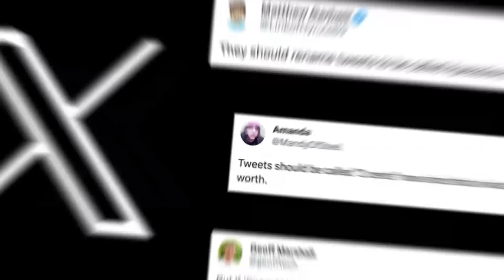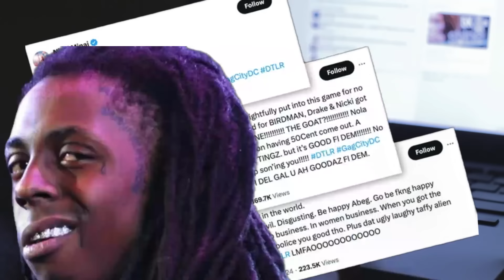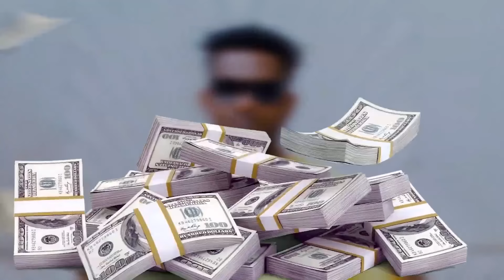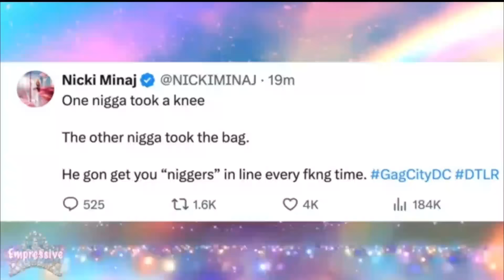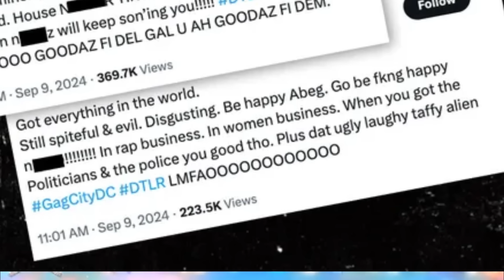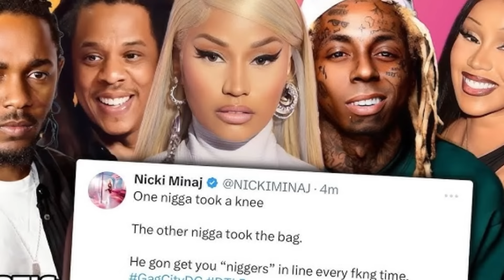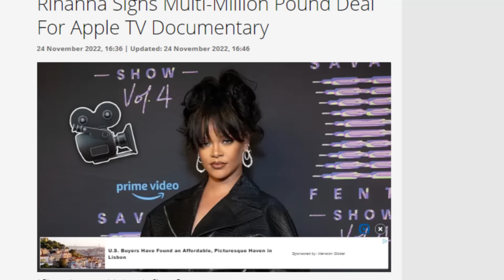Jay z yatutswe yitwa igitsina cyumugore kubera Lil wayne ,Nick Minaj agaragaza ubugome nishyari bye